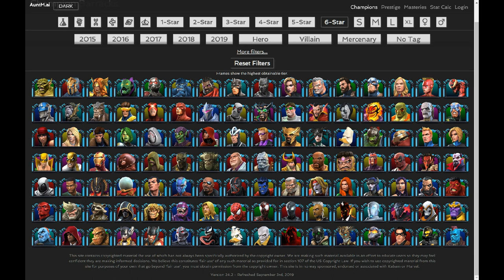MCOC - Should you rank up your six star Champions? If so who is worthy?